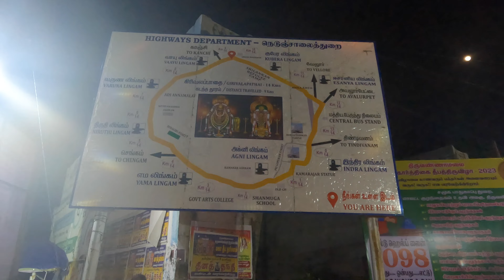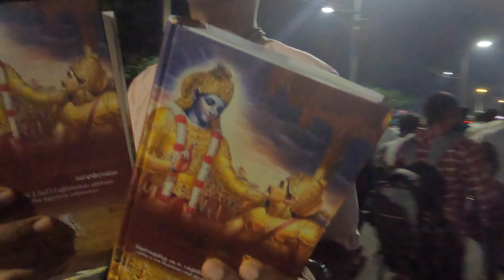Tiruvannamalai karthika deepam 2023 ತಿರುವಣ್ಣಾಮಲೈ ಕಾರ್ತಿಕ ದೀಪಂ 2023